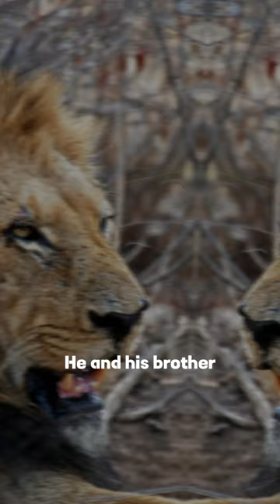Sekekama Lion - Colossal King Of Savuti´s Savage Kingdom